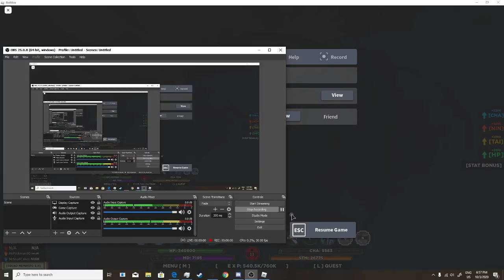Roblox shinobi life getting 8 tail